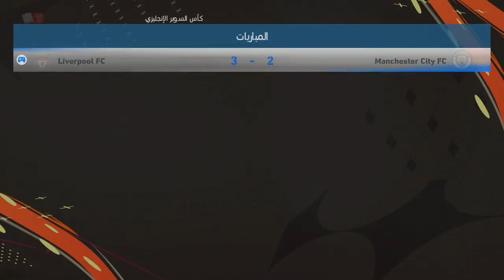Liverpool wins over Manchester City 3/2